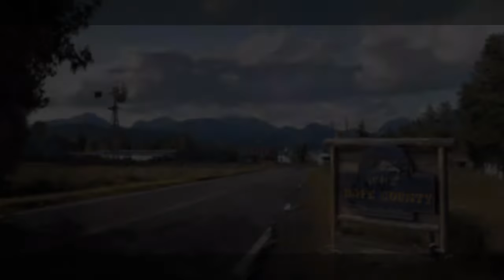Far Cry® 5 Part 15 / Mountain Armed Convoy